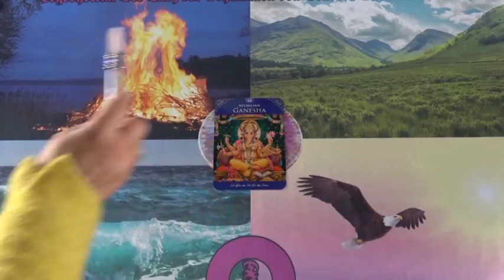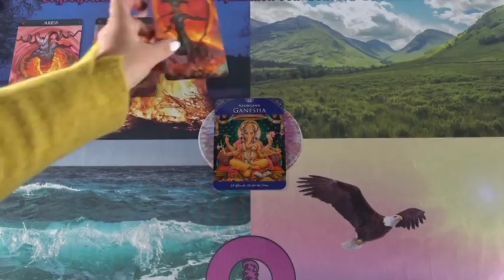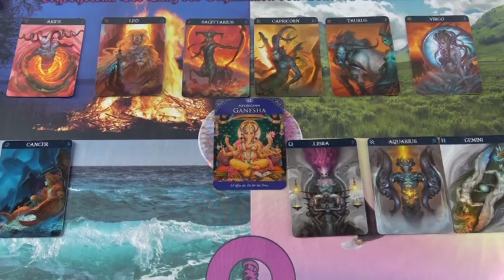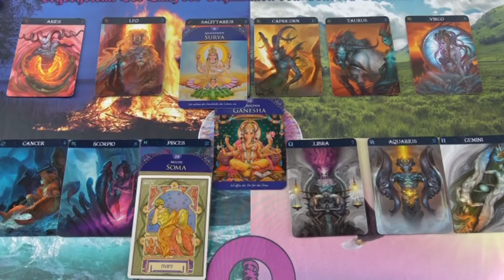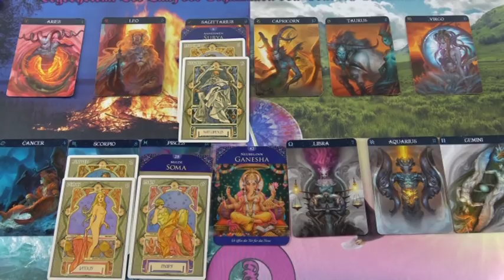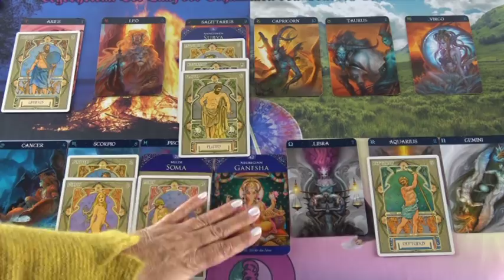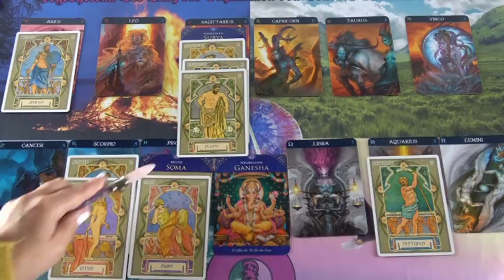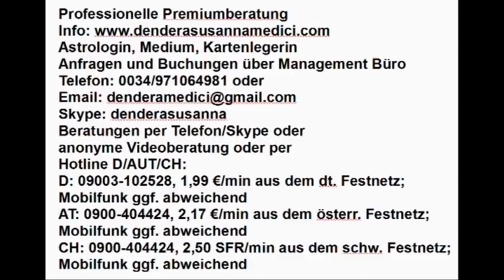Klärende Gespräche meiden! 12.01.2019 (Samstag) Vedisches Tageshoroskop